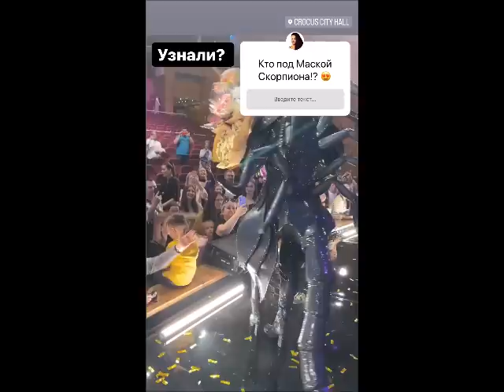Сергей Лазарев. Победитель шоу "МАСКА" 4 сезона.